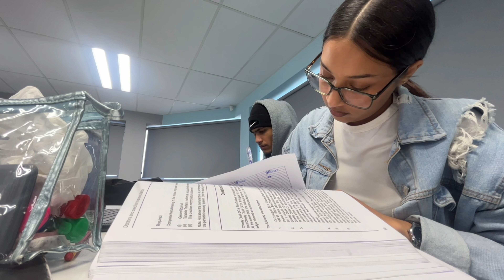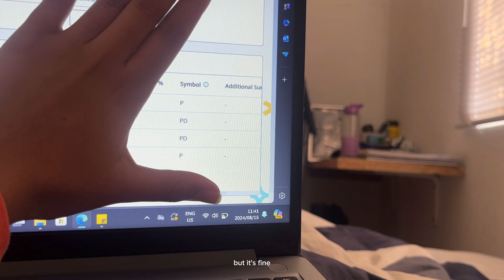Life Lately | spend time w me on Campus | PE VC | Vlog